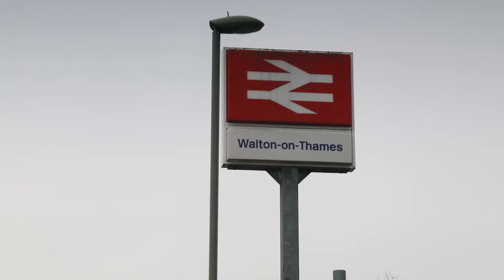Walton on Thames Camping and Caravanning Club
A tranquil, traditional campsite within the M25 motorway, which has been in the Club's care for more than 90 years.

Please note that this site has no toilet or showers, so you will need suitable facilities in your unit.

Our pretty Walton on Thames Club campsite ticks all the boxes for campers wishing to experience the hustle and bustle of the capital but camp in the more relaxed setting of the countryside. You would hardly know this leafy green oasis is located within London’s orbital M25 motorway.

The campsite is well laid out and surprisingly tranquil and spacious. There’s an excellent dog walk on site and numerous opportunities for dogs and walkers to stretch their legs off site, including a pleasant riverside walk into Hersham. Look out for the site’s resident parakeets.

Horse riding, golf, Nordic walking and llama trekking are all activities that can be enjoyed within the vicinity of the campsite.

Train stations at nearby Walton on Thames and Hersham make London and its attractions very easily accessible. Family days out not in the capital can be enjoyed at Thorpe Park, Chessington World of Adventures and Legoland theme parks. The popular Hampton Court Palace and Claremont Landscape Garden are close by.